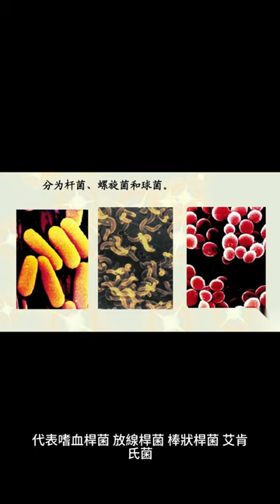嗜水農桿菌的學名是什麼？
嗜阿桿菌的學名是嗜阿桿菌。它是屬於 HACEK 細菌群的一類細菌，代表嗜血桿菌、放線桿菌、棒狀桿菌、艾肯氏菌、金氏菌和新發現的嗜水農桿菌。